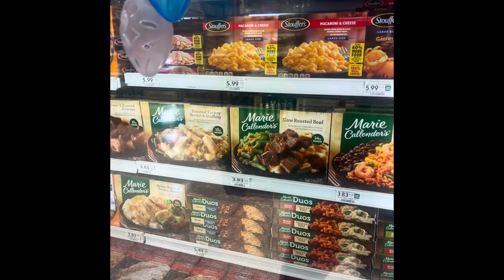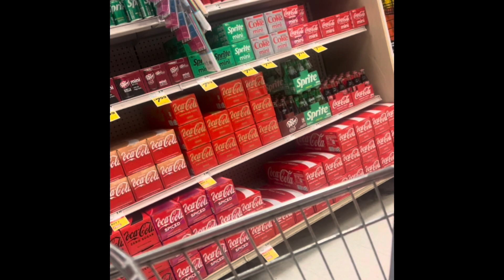DAY in the life VLOG!!!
Come spend a few days with me as a vlog my daily life!!!